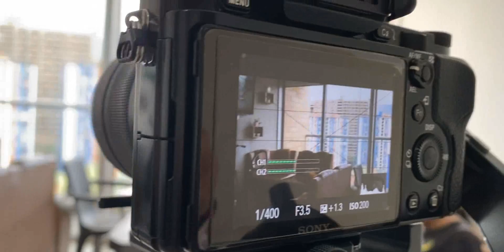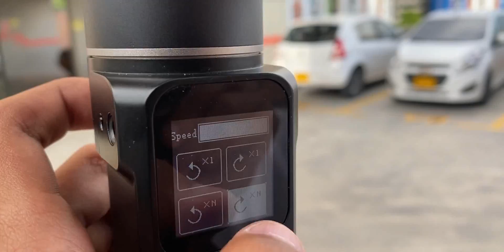ASI HAGO MIS VIDEOS | PARTE 1